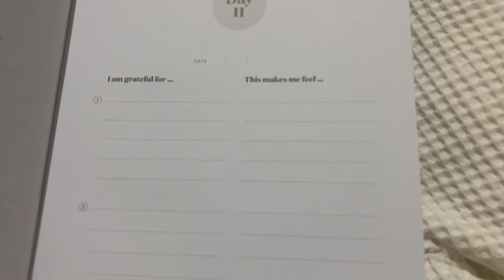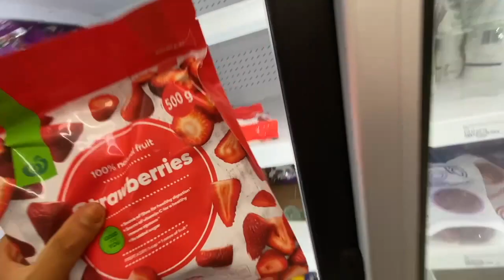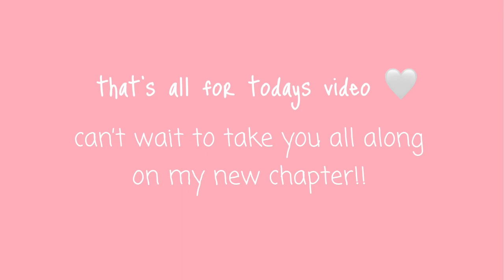my new life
a lil explanation on my new life here on the gold coast... eeekkk